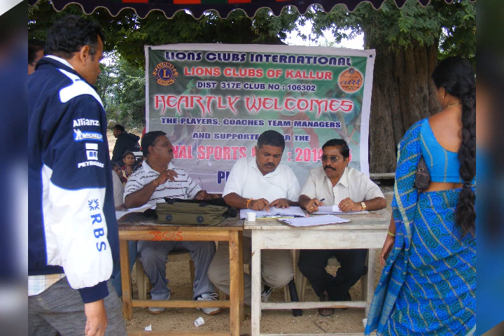ZPHS... Kallur.. Piler Zone Sports and Games..By Lions Club of Kallur..